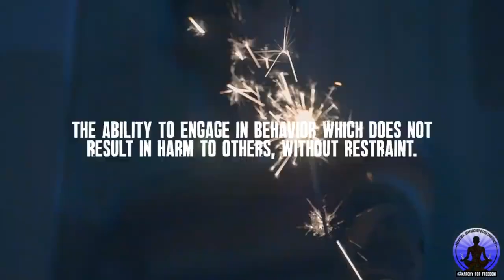What is Anarchy?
In this interview I discuss the very important concept of Anarchy and the State. Indian prime minister Mr. Narendra Modi keeps on telling everyone that if he will not remain a PM of India then India will plunge into anarchy i.e.,  chaos. Is that true? Is Anarchy means chaos?